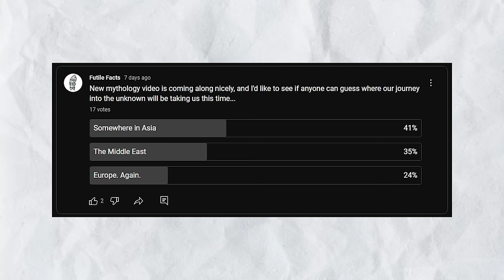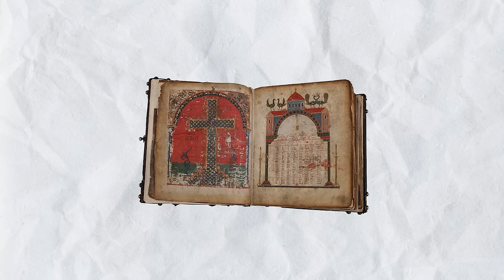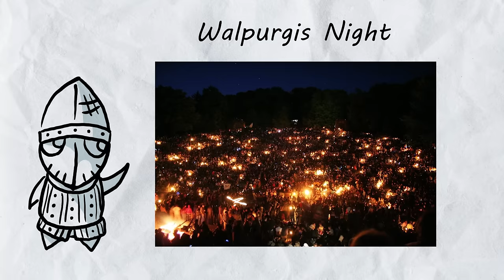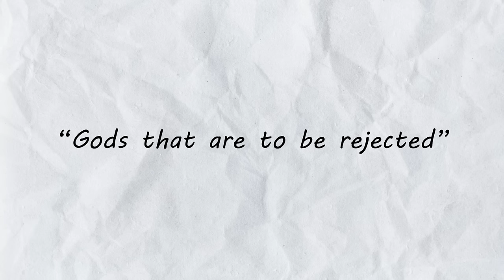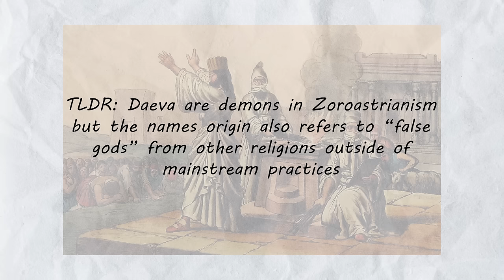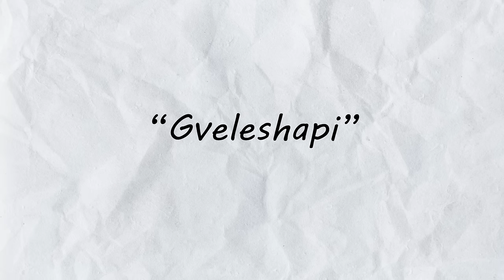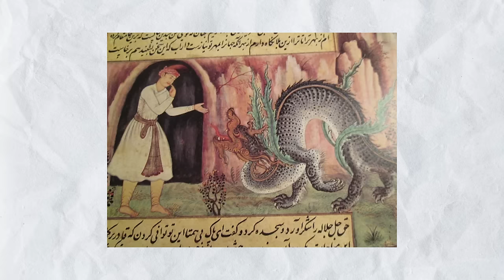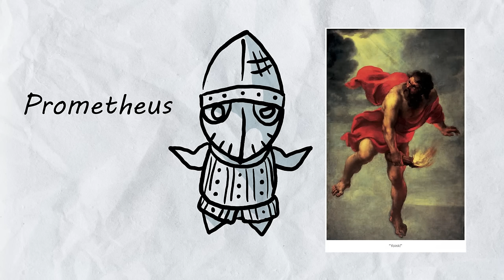Exploring a Mythology You’ve Never Heard of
We're back with another rather obscure mythology video! This time we're traveling to the province of Georgia! No not the US state, I'm referring to the country most people haven't heard of despite it's vast blend of tales and legends thanks to its unique location at the crossroads of Europe and Asia. From western witches to Zoroastrian daeva, the mythology that formed in Georgia is unlike any you've ever seen before. I'll see you all very soon...

On a side note I'm going to start posting new kinds of videos about worldbuilding and D&D so keep an eye out for new kinds of content coming soon as well. Thanks for taking the time to read this btw 😁

Chapters
0:00 Overview
1:55 Paskunji
3:05 Kudiani
4:17 Daeva
5:55 Qursha
7:34 Al
9:26 Georgian Dragons
10:30 Devi
11:28 Amirani
13:08 An Important Message